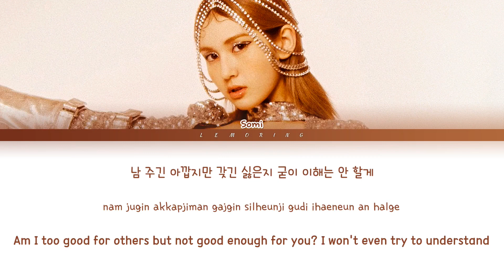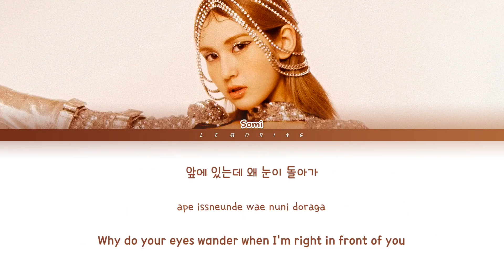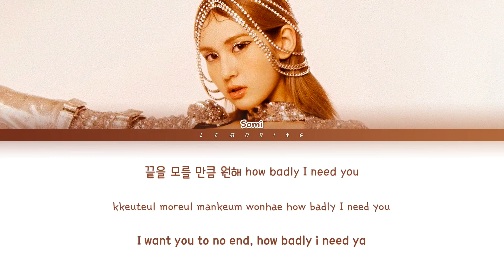SOMI What You Waiting For Lyrics (전소미 What You Waiting For 가사) [Color Coded Lyrics/Han/Rom/Eng]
BY~Junyoung Lee, Lemoring

Artist: SOMI (전소미)
Track: What You Waiting For
Album: What You Waiting For
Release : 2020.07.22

📌Copyright of the color coded kpop lyrics videos belongs to Lemoring channel. Thanks